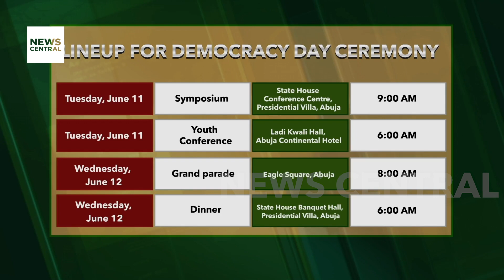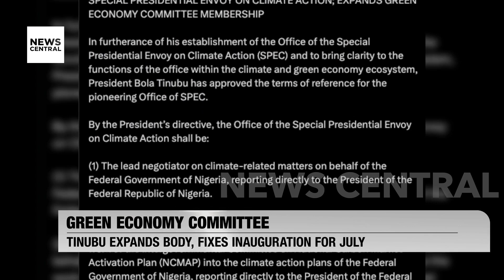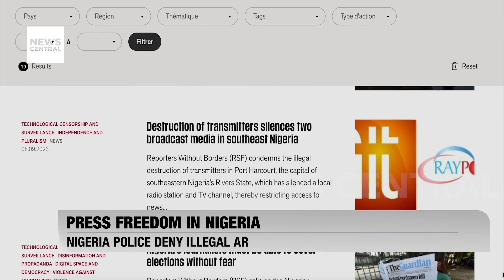Death Toll Rises to 41 in DR Congo Rebel Attack: Urgent Call for Security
The death toll from a brutal attack by suspected Islamist rebels in the Democratic Republic of Congo has risen to 41. The Allied Democratic Forces, a militant group with ties to the Islamic State, carried out the deadly assault, further destabilizing the volatile region. As violence escalates, there is an urgent need for enhanced security measures and support for the affected communities. Learn more about the ongoing crisis and the efforts to restore peace in eastern Congo. Watch now!